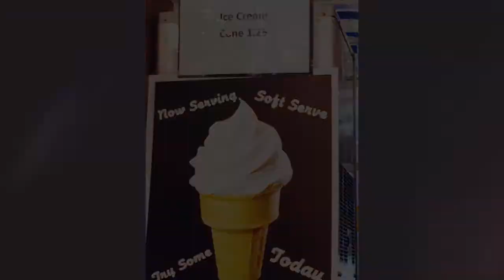VISIT LITTLE ROCK, ARKANSAS | 50 States Challenge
The Historic Junction Bridge in Little Rock is one of the most beautiful bridges I've seen. As the sunset faded and the night unfolded, I was mesmerized by the stunning river lights on both sides of the Arkansas River.
There are many outdoor activities in Little Rock. The Arkansas River Trail is one of the longest pedestrian and bicycle trails in the U.S. Take a ride in Central Arkansas Transit for a tour of downtown.